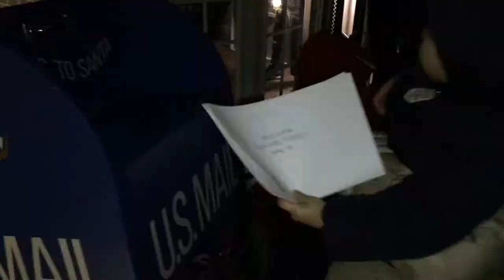Victorian Holiday Village 2017 Clip